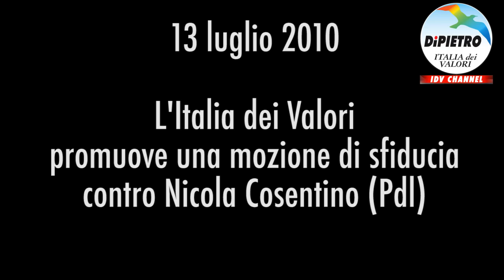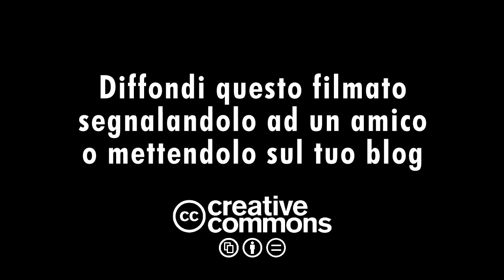Sfiducia a Cosentino - Conferenza stampa Idv - Berlusconi